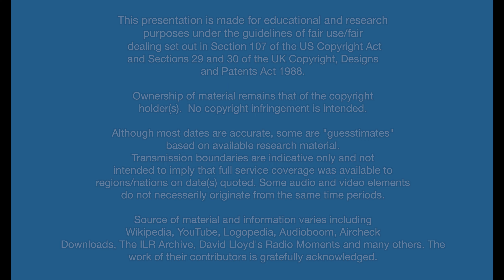UK Commercial Radio Timeline 1994 - 1995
A visual history of the UK's commercial radio network told primarily through the logos and jingles of its stations.

This video looks at the expansion and consolidation of legal, regulated and publicly available commercial radio stations in the United Kingdom for the two-year period from 1994 to 1995.